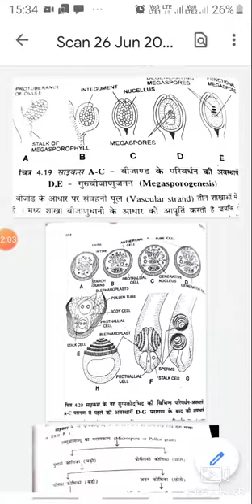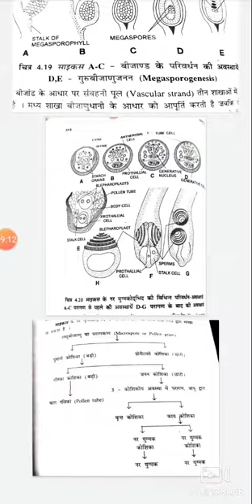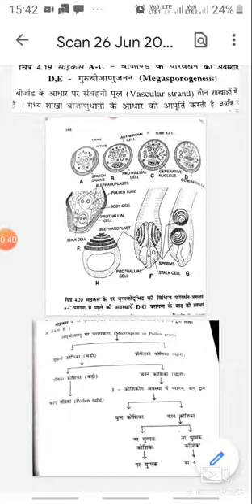Cycas reproduction Part 5 - Dr Tahira Begum Associate Professor of Botany SPC Govt.College Ajmer